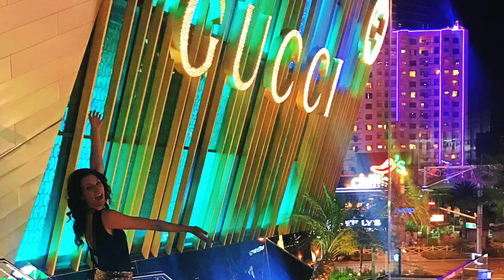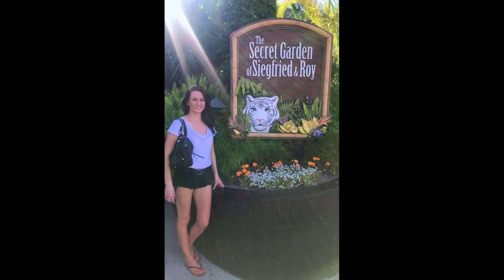Las Vegas 2018